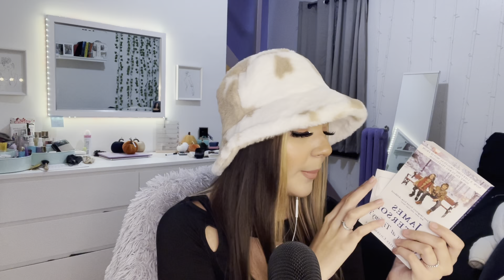ASMR book haul + reading w/ layered inaudible whisper | upclose whispers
I created different playlists for different types of videos on our channel so they’re easy to find!